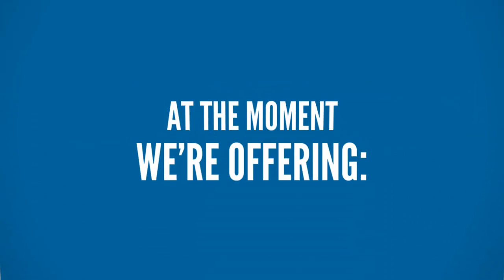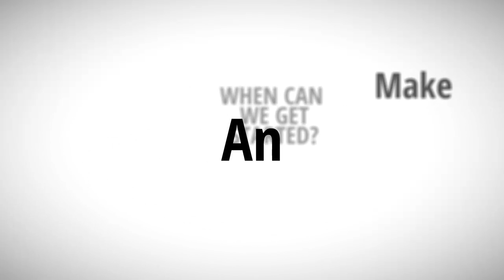Mortgage Broker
Mortgage Broker video demonstrating the type of Simple lead gathering videos available form Bootstrap Local Marketing.

Keywords like first time buyer, bad credit mortgage, home buyer, mortgage renewal, flexible mortgage options, variable rate mortgage and , of course, the name of your city or town.

In addition a mortgage broker could feature this video on their website to engage potential clients and to explain what they offer. A video like this could easily be modified, at a slight cost, to include additional specific information related to services.

If you are interested in having simple, low cost videos like this working to attract and engage clients to your business, contact Bootstrap Local Marketing at or send me an email - pstevens2 at gmail.com.